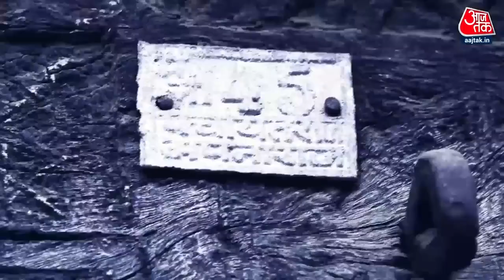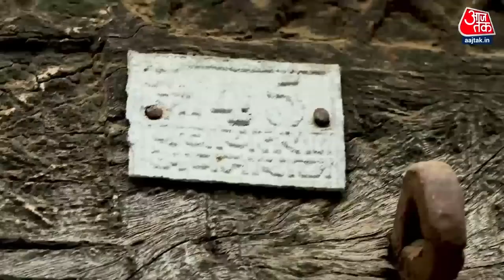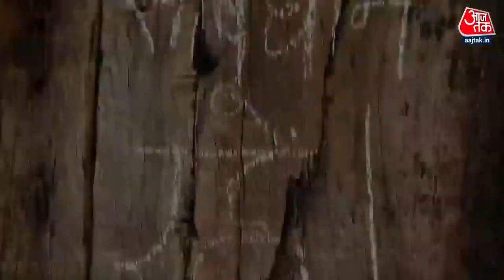Haunted House || Paranormal Society of India || Aaj Tak || Govind Kumar || Sweta Singh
Govind Kumar, Sweta singh

Chattarpur MP

Haunted house